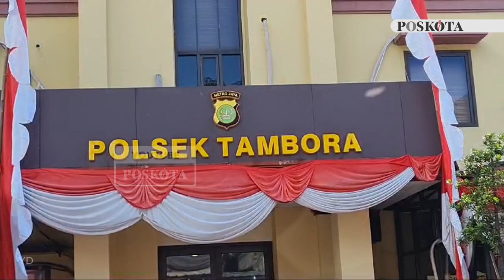Dua Pria Pengangguran di Jakbar Nekat Curi Kabel PLN